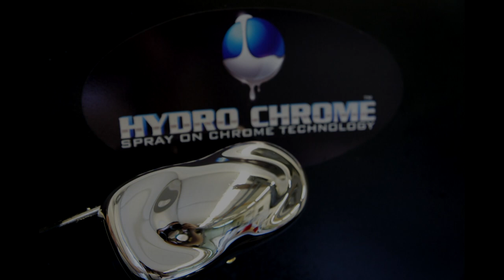UK made spray on mirror chrome effect paint silver nitrate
New portable mirror spray system, this can be applied onto anything that can be painted as it uses no compressed air this results in a great finish time and time again, as you may know this type of spray on chrome is not a friend of compressed air hence all the problem that people get with the finish.